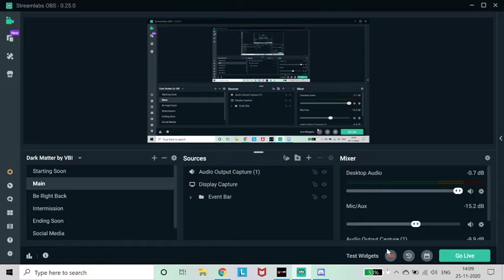Braun Strowman vs Keith Lee